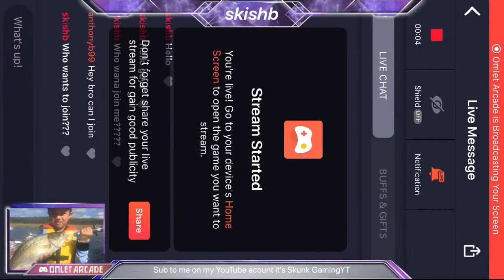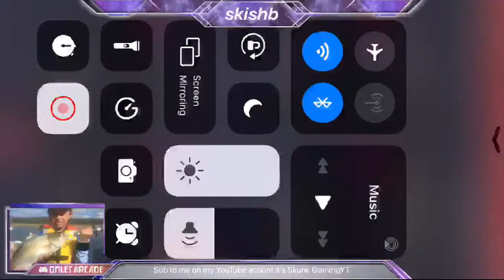I’m gonna play rocket Royale if u wana 1v1 tell me😁